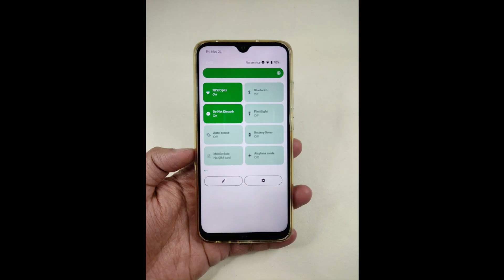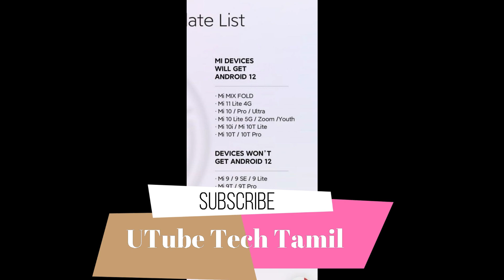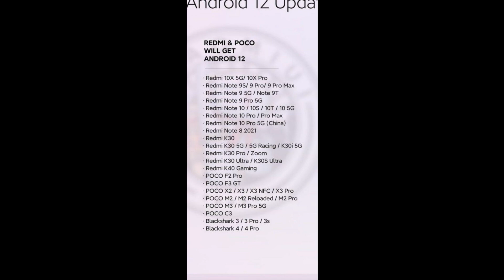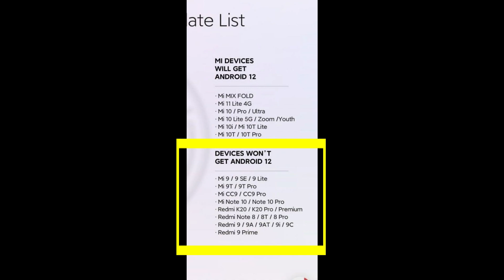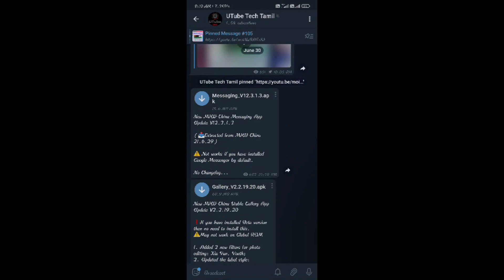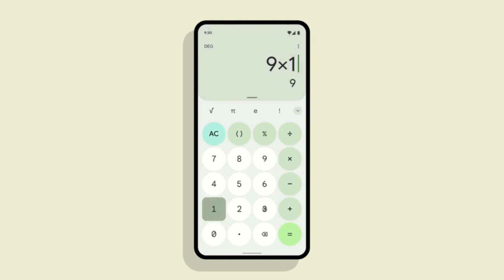Android 12 Eligible Redmi,Mi,Poco Devices | Tamil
List Of Devices That Will Receive Android 12...

The list describes everything. Please read the notes in the bottom left corner!
This list prepared by xiaomiui.

This list updated on 3 July 2021.